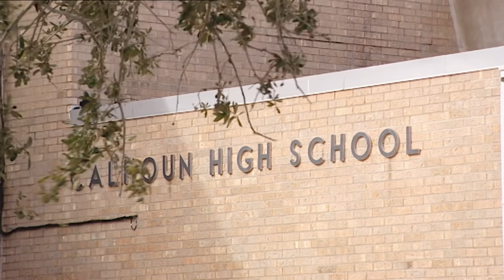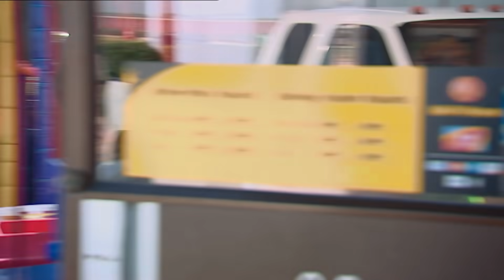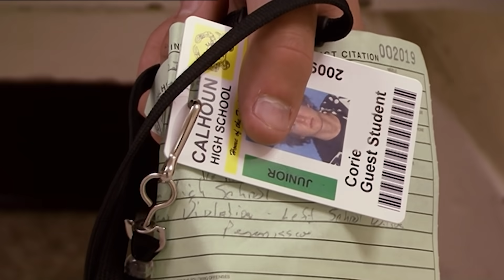School Sends Police to Search for Teens as They Play Hooky | World's Strictest Parents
Skip school it's something you don't do in Texas, especially when you are staying at this family house! Would you remove your piercings to attend school?